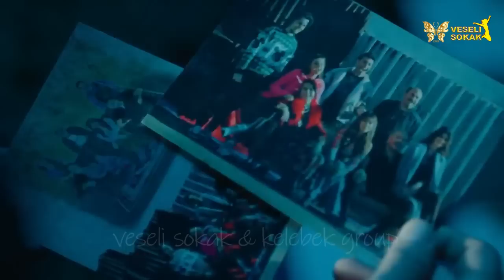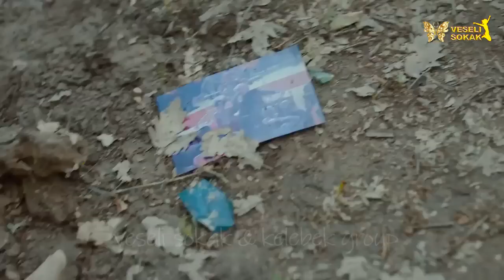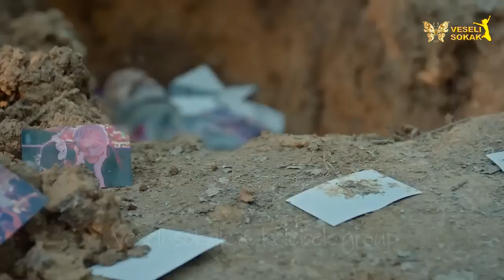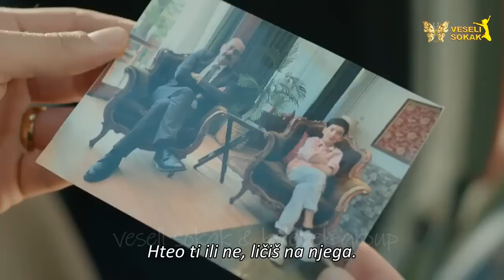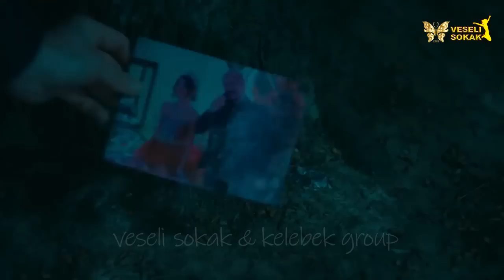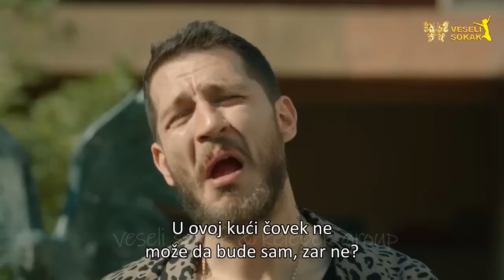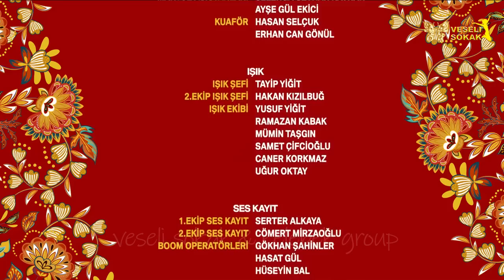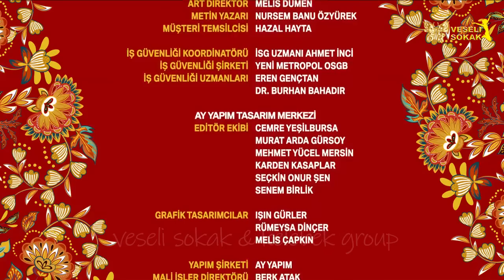Tri Kuruša - 27. Epizoda sa prevodom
Prevod i obrada: Veseli Sokak & Kelebek Group